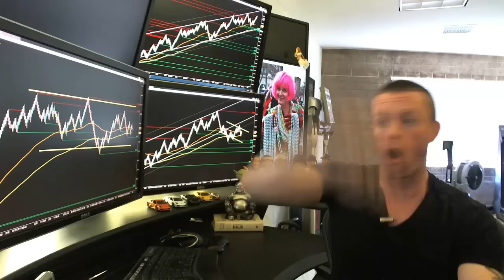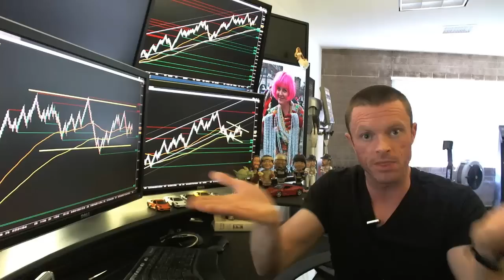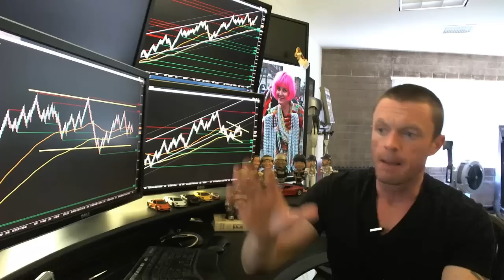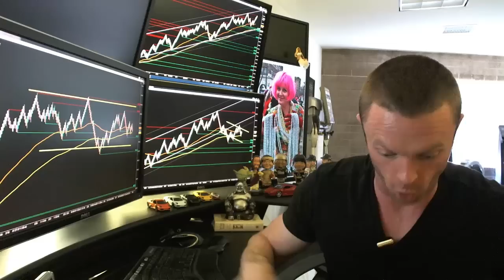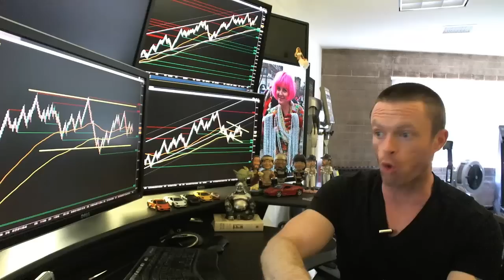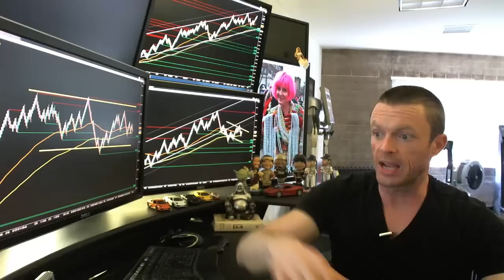02 27 14 Schooloftrade.com Day Trading Newsletter Part 1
"The key to financial freedom is to turn your income into investment capital, then turn that capital into a business, and that business turns into profit, and that profit SETS YOU FREE!"

Reflections from Today:

• Today's Trades:
o Mini-Russell:  Buy @ 1172.4, holding for target @ 1194.8
o Crude Oil:  Sell @ 102.93, holding for target @ 101.42
o Follow the trades here
• Markets Today:
o Crude Oil; 133ticks (-0.54%) @ 102.09
o Gold; 124ticks (-0.13%) @ 1331.5
o Mini-Russell; 168ticks (+0.58%) @ 1187.7
o E-mini S&P battles with resistance at all-time highs (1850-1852)
• News Today:
o News was 'mixed' today
o Durable Goods Orders:  not as bad as expected (bullish)
o Jobless Claims:  higher than expected (bearish)
o Janet Yellen:  Blame it on the weather, blame it on Congress, stick to the Tapering Plan, Bitcoin not on the Fed's radar
• This Day In History:
o Feb 27, 1827:  Costumed-Students in New Orleans dance thru the streets in the first Mardi Gras Celebration
o Feb 27, 1991:  Kuwait is liberated from Iraqi-control in the 'Gulf War'
• News Tomorrow
o End of February = desperation trades
o 6:50pm EST:  (JPY) Industrial Production
o 2:00am EST:   (UK) Home Prices
o 5:00am EST: (EUR) Consumer Prices
o 8:30am EST:  (US) GDP